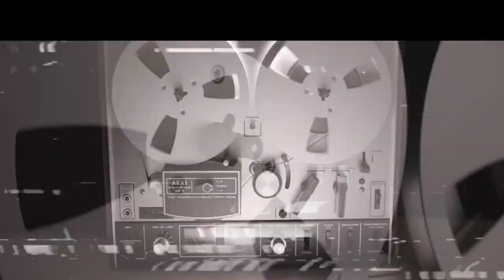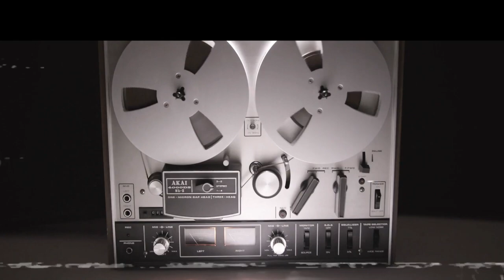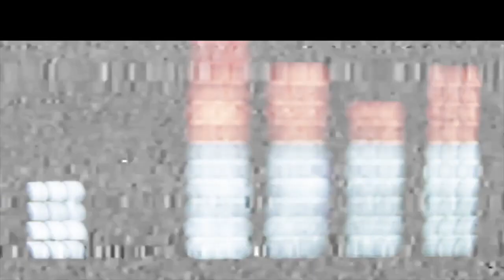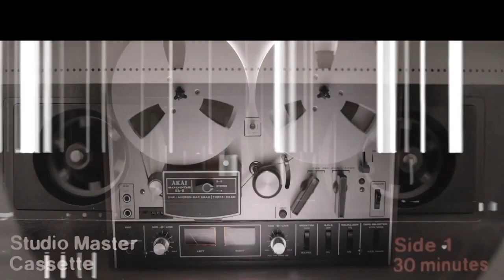Cross Wires - Distraction Technique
'Distraction Technique' is taken from 'A Life Extinct'  the full length debut album from Cross Wires.

'A Life Extinct' is out now and available to buy on 12" Silver Vinyl

The album is also available across all streaming platforms.

Recorded at Kluster Rooms Studios, East London in spring 2019 and produced by Rory Attwell.

Released on Culture War Records